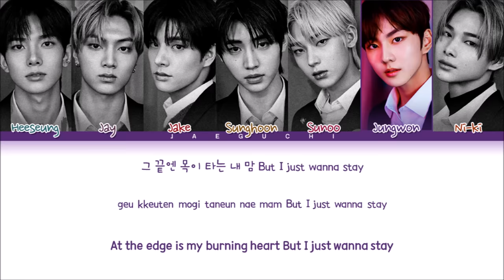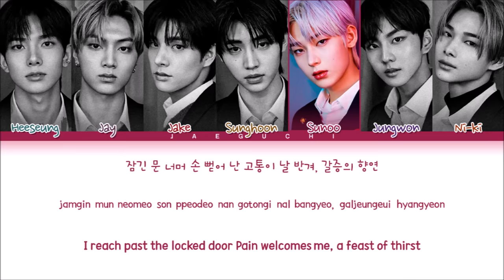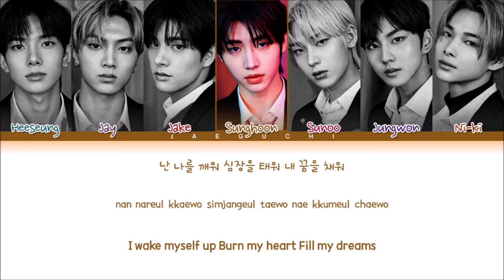ENHYPEN Drunk-Dazed Lyrics (엔하이픈 Drunk-Dazed 가사) (Color Coded Lyrics)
• Song ♫: Drunk-Dazed
• Album: BORDER : CARNIVAL​
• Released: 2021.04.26